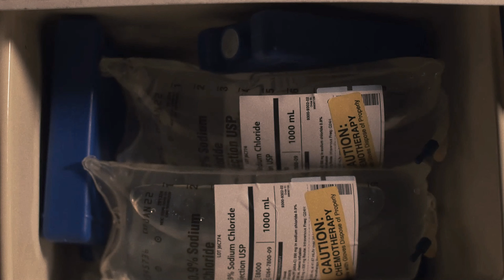Negan & Lucille I Wicked Game I Here's Negan (S10E22)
So, the last episode of season 10 is perfect, i really love the line with Negan and Lucille.

Fandom: The Walking Dead
Song: Wicked Game
Software used: Vegas Pro 16
Edited by: Walker